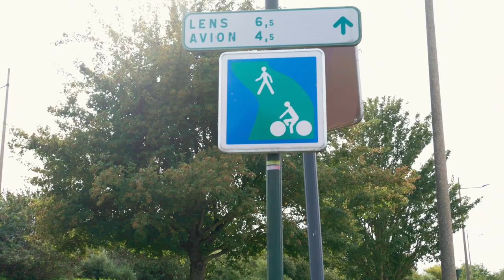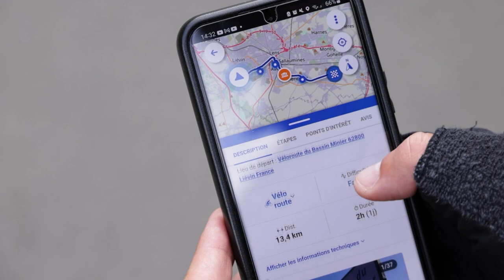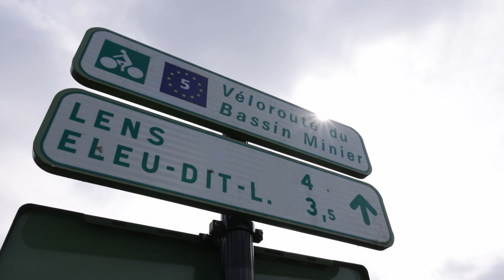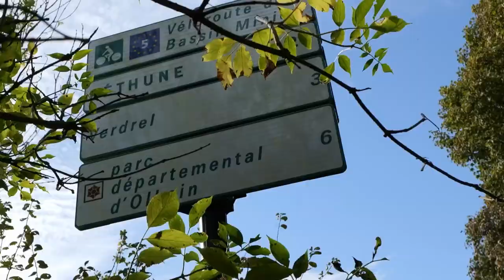La mobilité à vélo dans l'agglo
[ REPORTAGE ] 🎥🚲 𝗟𝗮 𝗺𝗼𝗯𝗶𝗹𝗶𝘁𝗲́ 𝗮̀ 𝘃𝗲́𝗹𝗼 𝗱𝗮𝗻𝘀 𝗹'𝗮𝗴𝗴𝗹𝗼

Véloroute du Bassin minier, EuroVélo 5 ou encore Véloroute de la Mémoire… L’agglomération de Lens-Liévin est richement dotée en itinéraires cyclables. Le territoire se doit d’assurer cette mobilité qui inclut les enjeux environnemental, sociétal et financier. Focus en vidéo sur cette thématique et les travaux à venir.

Agglomération de Lens-Liévin Mairie de LENS Liévin, ma ville Lens Liévin Tourisme Mission Bassin Minier EuroVelo